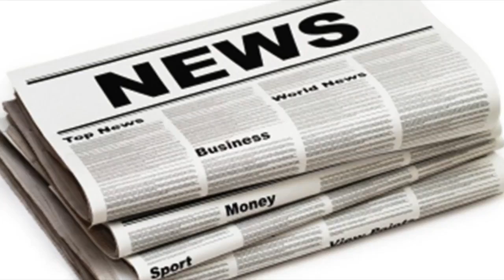Mel b 'close to settling with former nanny' who claimed they had threesomes| UK News 24H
Mel b 'close to settling with former nanny' who claimed they had threesomes
NAN’S THE WORD The former Spice Girl had hit Lorraine Gilles with a restraining order amid allegations that Stephen had impregnated her and paid her $...